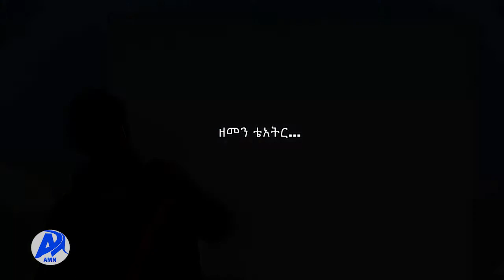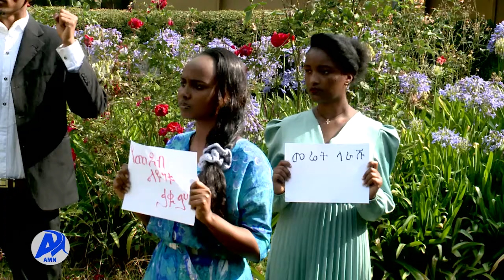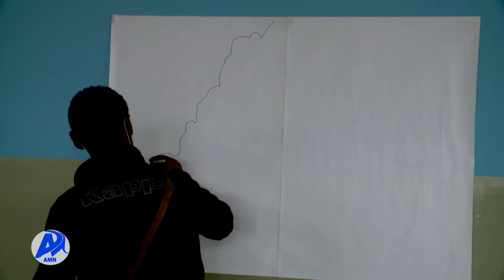አዲስ መዝናኛ ኤክስፐርመንታል ቴአትር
አዲስ መዝናኛ
ኤክስፐርመንታል ቴአትር
አዲስ ሚዲያ ኔትወርክ የካቲት 13/2014 ዓ.ም